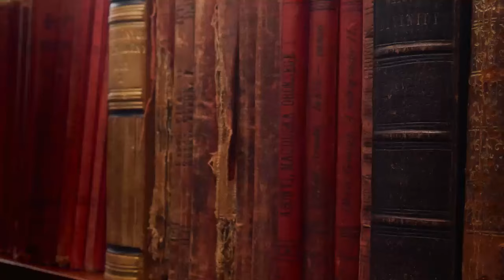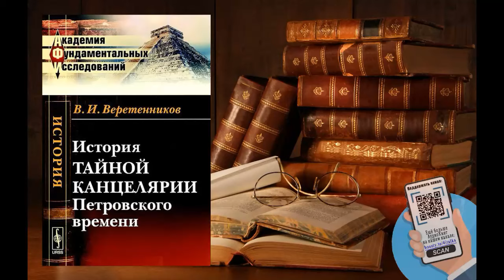Аудиокнига, История, История Тайной канцелярии, Петровского времени - Василий Веретенников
Буду благодарен за поддержку канала.

Книга Василия Веретенникова, впервые вышедшая в 1910 году, – основополагающее исследование по истории Тайной канцелярии Петра I.Автор с привлечением богатейшего архивного материала рассказывает о том, что предшествовало Тайной канцелярии и как она возникла, чем она занималась и каково было ее внутреннее устройство, кто ею руководил, как принимались решения, откуда появлялись рядовые исполнители, какое участие во всем этом принимал царь и почему упраздненная, по сути, еще при жизни Петра Тайная канцелярия тем не менее вскоре возродилась и сыграла важнейшую роль в становлении государственного строя Российской империи. Эта книга проливает свет не только на деятельность конкретного учреждения, которое занималось сыском, и прежде всего сыском политическим, – она позволяет глубже понять многие события русской истории не только восемнадцатого, но и последующих веков.Василий Иванович Веретенников (1880—1942) – архивист, доктор исторических наук, профессор, специалист по истории России XVIII века.